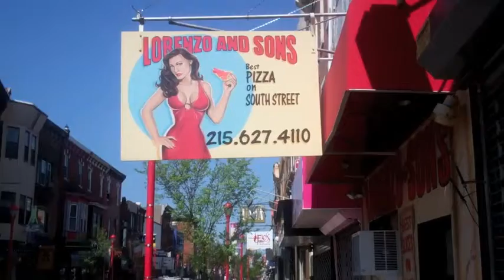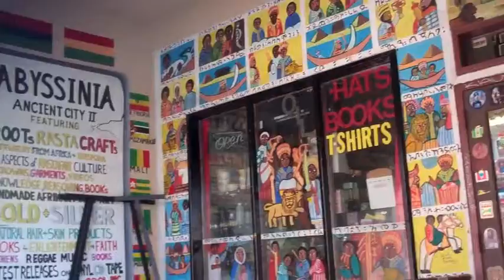My Philly Part 1